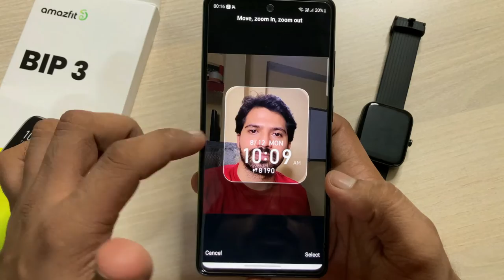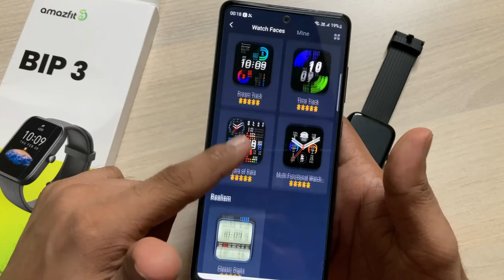Amazfit BIP 3 - Custom Watch Face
Amazfit BIP 3
iss video ke madad se aap apne Amazfit BIP 3 smartwatch mai custom watch use kar sakte hai.

This video is about how to set custom watch face in Amazfit BIP 3 smartwatch?